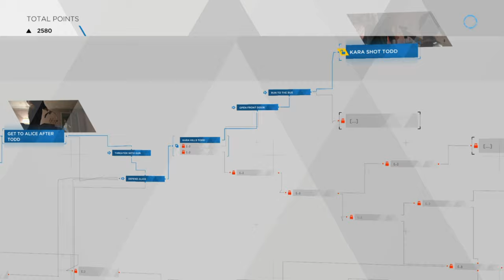DETROIT BECOME HUMAN - Walkthrough Part 3 [1080p HD PS4 SLIM] - No Commentary